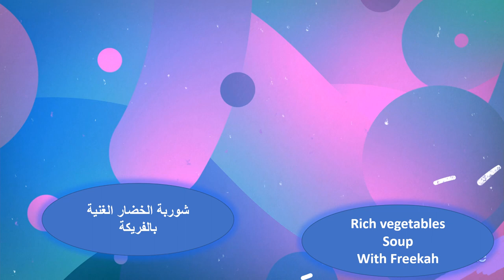Rich Vegetable Soup (with freekeh) شوربة الخضار الغنية (بالفريكة)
Benefits of vegetable soup with freekeh:
This soup works to line the stomach to receive fatty foods
Freekeh soup helps facilitate digestion
It greatly helps to provide the body with the necessary energy and vitality
Contributes to significant weight loss
Increased feeling of fullness
Ingredients:
  diced onion
  hot green pepper
diced potatoes
  peas
corn
mushroom
chopped tomato
Freekeh
frozen chicken broth
olive oil
animal butter
organic salt
paprika
Curcuma
lemon + arugula